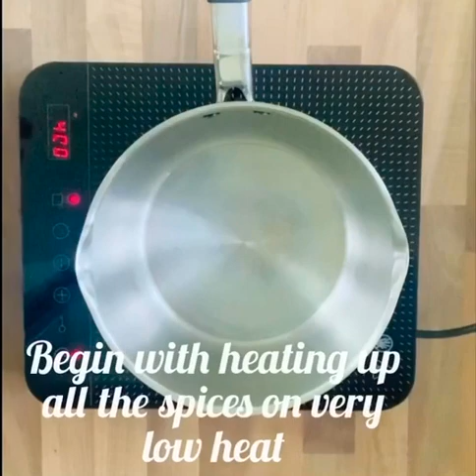Mix spicy olives with pickled garlic/ The most delicious olives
Mix olives with pickled garlic
Yummy Food at Home

Recipe
Ingredients:

150g black pitted olives
150g large green olives
150g kalamata olives
150g homemade pickled garlic
500/600ml olive oil
8 small chilli peppers
5 cardamom pods
1/2 teaspoon black peppercorns
1/2 teaspoon mixed mustard seeds
4 bay leaves
1 tablespoon parsley
1 tablespoon oregano
1 tablespoon rosemary
5 tablespoons apple cider vinegar

Method:

In a small saucepan put and heat up all the spices on a low heat for 1 to 2 minutes.
Add vinegar, 5 tablespoons of oil, stir and switch off the heat until the marinated spices cool down. In a large bowl mix all the olives and pickled garlic, pour the marinated spices and stir. Add 300ml of olive oil, mix and transfer into a storage jar. Top up with olive oil and make sure the olive oil is always above the olives, this will preserve them from spoiling.
Enjoy your olives as a snack, starter or as a top up to your salad.

Conserva de azeitonas com alho picante

Receita
Ingredientes:

150g de azeitonas pretas sem caroço
150g de azeitonas verdes grandes
150g de azeitonas kalamata
150g de alho em conserva caseiro
500 / 600ml de azeite
8 pimentas malaguetas pequenas
5 cápsulas de cardamomo
1/2 colher de chá de pimenta preta
1/2 colher de chá de sementes de mostarda
4 folhas de louro
1 colher de sopa de salsa
1 colher de sopa de orégano
1 colher de sopa de alecrim
5 colheres de sopa de vinagre de maçã

Método:

Em uma panela pequena, coloque e aqueça todas as especiarias por 1 a 2 minutos.
Adicione o vinagre e 5 colheres de sopa de óleo e mexa bem ate que as especiarias marinadas esfriem. Em uma tigela grande, misture todas as azeitonas e alho em conserva. Despeje as especiarias marinadas por cima e mexa. Adicione 300 ml de azeite e transfira para o frasco de armazenamento. Complete com azeite e certifique-se de que o azeite esteja sempre acima das azeitonas, para evitar que estrague.
Desfrute das azeitonas como lanche, entrada ou como complemento da sua salada.